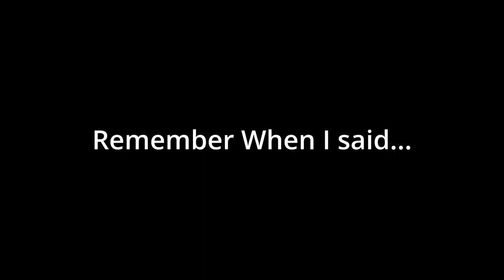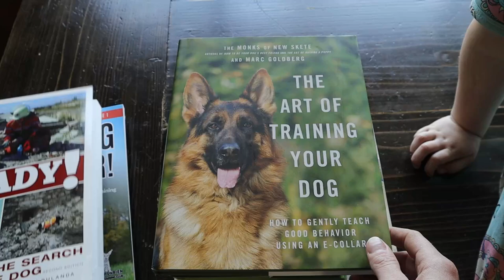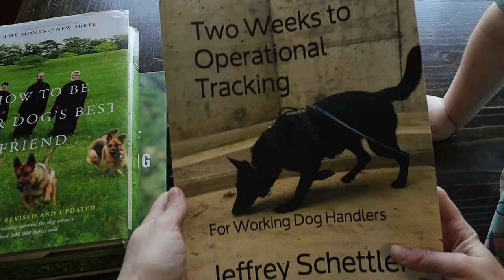My German Shepherd Puppy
This is the secret I've been keeping for months.

Dog training books:
How To Be Your Dog's Best Friend
The Art Of Raising A Puppy
The Art Of Training Your Dog
Training Your Dog To Hunt For Shed Deer Antlers
READY! Training The Search And Rescue Dog
Hunting Together
Rocket Recall
Two Weeks To Operational Tracking

Gear:
Guide Gear Teepee Tent
Nature Hike Backpack tent
Telescopic Fishing Rod
Lightweight Down sleeping bag
Lightweight inflatable sleeping pad
Coleman Propane Lantern
Mossy Oak 11in full tang Knife
Toaks 750ml pot
Toaks Titanium Spork
Swiss Army Knife, Tinker
Ferro Rod
Gransfors bruks Axe

Clothing:
Aleader water shoes
Women's Under Armour Tactical Pants
Ariat Leather Work Boots
Black Henley Shirt
Baby G waterproof watch

Camera Gear:
GoPro Hero 8 Black
Gooseneck clamp mount for GoPro
Mini Extendable Tripod for GoPro
Canon M50
300mm lens
Lens adapter
22mm Lens
Movo shotgun Mic
Manfrotto Tripod

Other
Knorr Sides
Waka Instant Coffee
Turtle Wax Headlight Restoration Kit